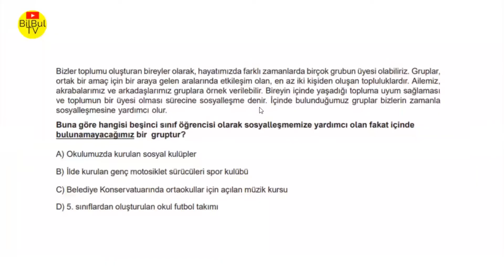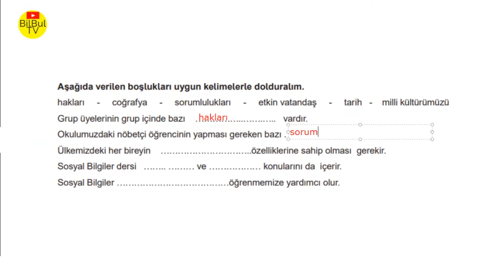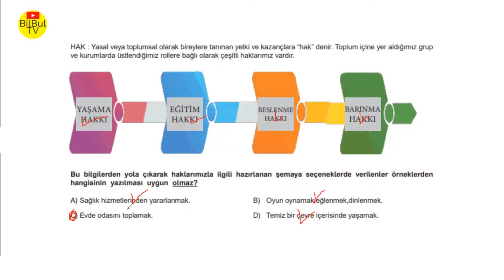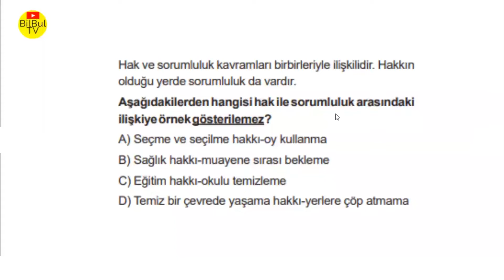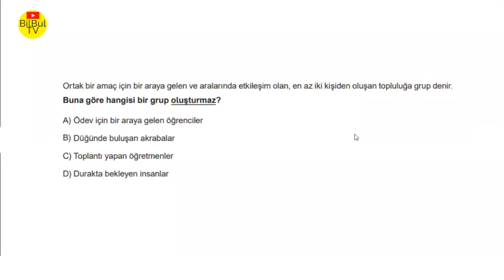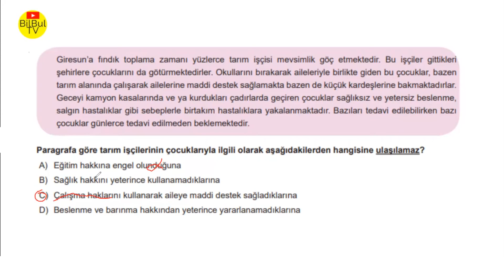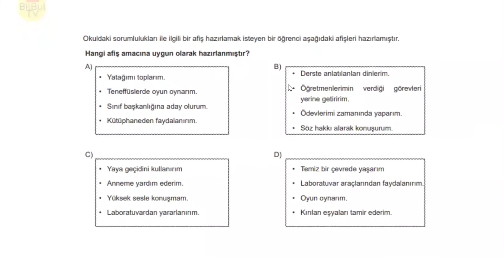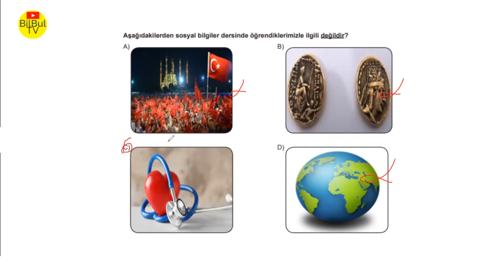5 Sınıf Sosyal Bilgiler Genel Tekrar 1️⃣ 🟢 1. ünite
5  Sınıf Sosyal Bilgiler Genel Tekrar 1️⃣  🟢 1. ünite

5 sınıf Sosyal bilgiler yazılılarında  çıkmış yazılı sorularının çözümünü
değerli öğretmen arkadaşlarımızla beraber çözüyoruz.
5 sınıf Sosyal bilgiler yazılısından yüz alarak not ortalamanızı yükseltebilir
videolarımızı izleyerek 100 tam puan alabilirsiniz.
videolarımız Lgs sınavında çıkabilecek sorularıda içermektedir.
5 sınıf Sosyal bilgiler yeni nesil beceri temelli sorularının çözümünüde kanalımızda bulabilir çözümlerini izleyebilirsiniz.
sizler için slayt sunumları hazılıyoruz.
slayt sunumlarımıza video açıklamalarından ulaşabilirsiniz.
5. sınıf Sosyal bilgiler slayt  kodumuz : 5SGT1 , 5sgt1 ,
5 sınıf Sosyal bilgiler yazılısı slayt sunumlarımızı derslerinizde kullanabilirsiniz.
bilbul tv 5 sınıf Sosyal bilgiler yazılı sorularını ,
5 sınıf Sosyal bilgiler genel tekrar sorularını ,
 5 sınıf Sosyal bilgiler test çözümlerini  ,
 5 sınıf Sosyal bilgiler konu testlerini ,
izleyerek tüm konularda başarılı olabileceginiz kanalımıza
kanalımızda bulabilirsiniz. kanalımızda videoları izleyerek çok güzel başarılı bir öğrenci olabilirsiniz.